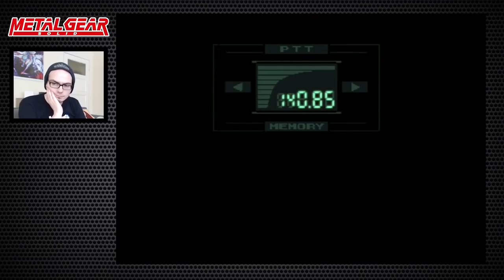Metal Gear Solid #02 ~ Er hat drei Mann umjelecht! (Spriteseeing / Let's Play)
Dank RPG HeaveN Discord-User bananeBANANE ist das Metal Gear Solid-Spriteseeing Let's Play aus der EMP-Stream-Zeit endlich auf YouTube. Viel Spaß mit Solid Snake, drei umjeechten Männern und Fußsburren.